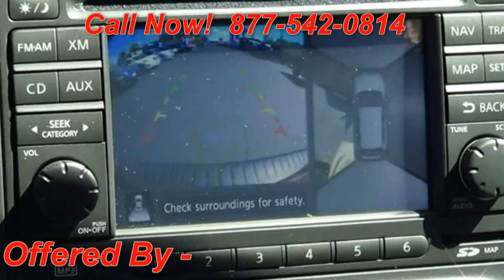2013 Nissan Rogue Crossover Offered By Morris Nissan Charleston, SC